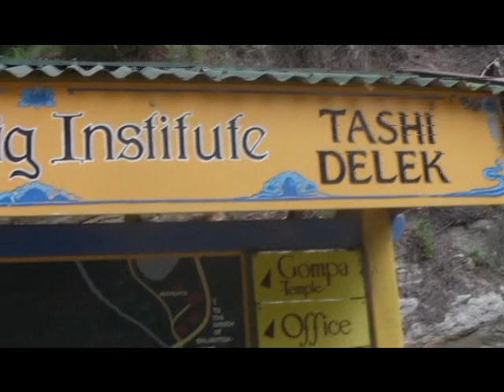CHENREZIG BUDDHIST TEMPLE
Buddhist Temple at Eudlo - we felt like we had to be very quiet while we were there!

Lisa brought this bus from eBay and then had to tell hubby afterwards. To see more about our story go where our family are planning to travel Australia.

New life on the road, New Life, Motorhome, Bedford,  Australia, Aussie Family, Down Under, Tours, Travels, David and Lisa Wood, Cameron Wood, Kyle wood, Day in the Life, Beach